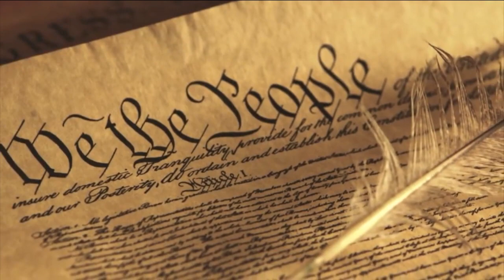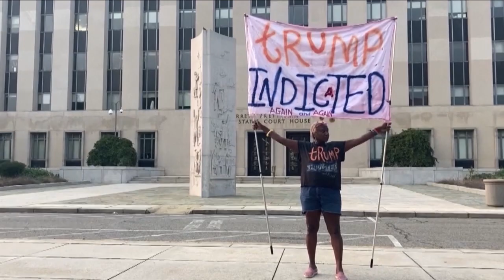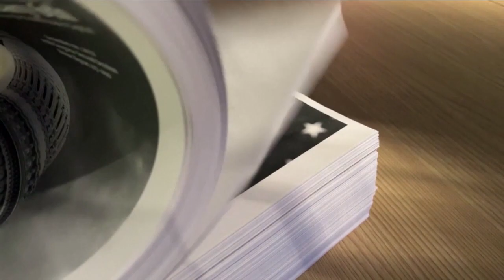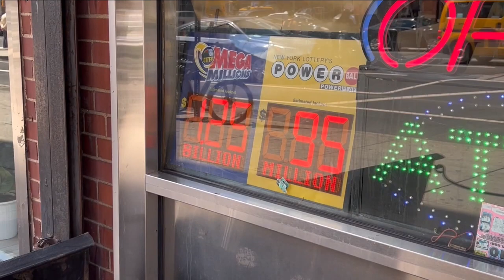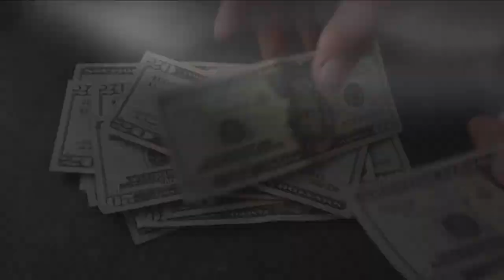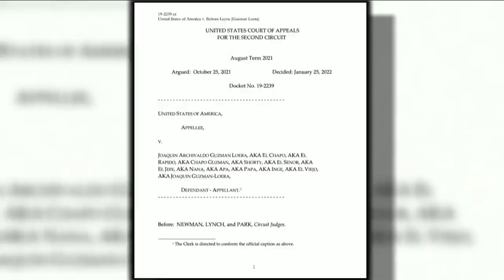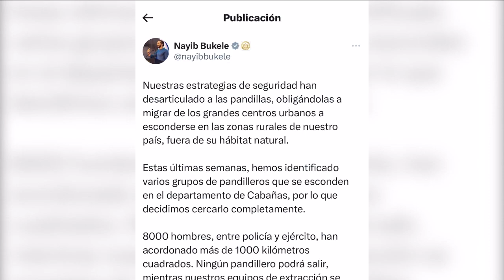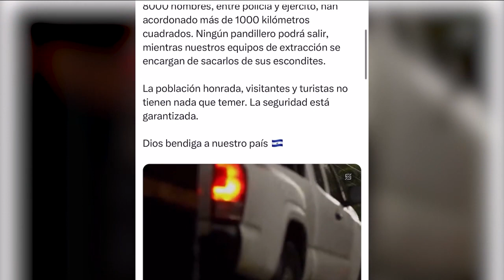2 de agosto | Cierre de Edición | Se agravan las acusaciones criminales contra Donald Trump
La información más relevante de este miércoles puedes conocerla en CierreDeEdición

📌 Se agravan las acusaciones en contra de Donald Trump. El país se mantiene expectante ante la comparecencia del exmandatario.

📌 Contenedores con aire acondicionado es el nuevo refugio para personas sin hogar en Arizona por las altas temperaturas.

📌 El envío de remesas desde Estados Unidos a México rompe récords en el primer semestre del 2023.